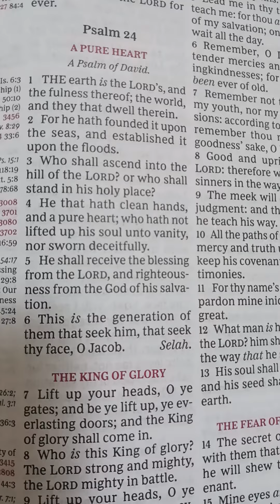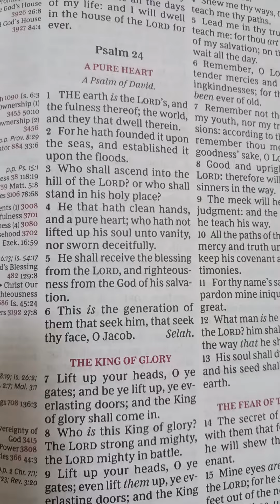Psalm 24 A Pure Heart A Psalm of David